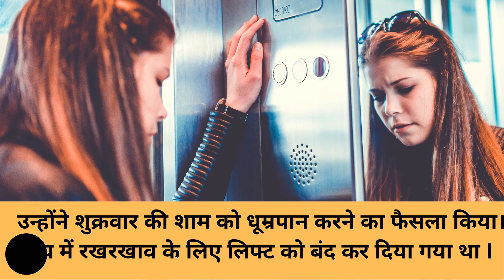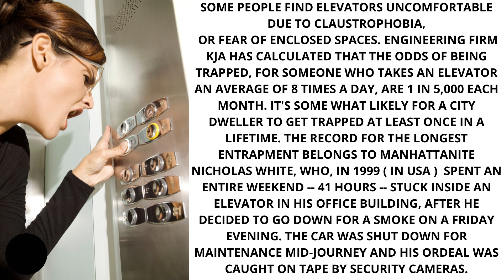लिफ्ट में बंद रह जाने का भय I Claustrophobia I कुछ लोगों को क्लौस्ट्रफ़ोबिया होती है I Basic Of Lift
लिफ्ट में बंद रह जाने का भय Claustrophobia कुछ लोगों को क्लौस्ट्रफ़ोबिया
Components of Elevator Basics of Elevator.  what is Elevator Adventure
Never play Elevator prank its not safe
Safe  elevator ride is more than what you can asked for.
This is a elevator emergency situation
कुछ लोगों को क्लौस्ट्रफ़ोबिया (claustrophobia) या बंद रह जाने का भय ( डर ) के कारण लिफ्ट असहज महसूस होती है। इंजीनियरिंग फर्म केजेए ने गणना की है कि जो व्यक्ति दिन में औसतन 8 बार लिफ्ट लेता है, उसके फंसने की संभावना हर महीने 5,000 में से 1 है। जिसका अर्थ है कि शहर के निवासी के जीवन में कम से कम एक बार फंसने की संभावना है। सबसे लंबे समय तक फंसाने का रिकॉर्ड मैनहट्टनाइट निकोलस व्हाइट का है, जिन्होंने 1999 में, पूरे  - 41 घंटे - अपने कार्यालय भवन में एक लिफ्ट के अंदर बिताए, जब उन्होंने शुक्रवार की शाम को धूम्रपान करने का फैसला किया। बीच में रखरखाव के लिए कार को बंद कर दिया गया था I
Some people find Elevators uncomfortable due to claustrophobia,
 or fear of enclosed spaces. Engineering firm KJA has calculated that the odds of being trapped, for someone who takes an elevator an average of 8 times a day, are 1 in 5,000 each month. it's some what likely for a city dweller to get trapped at least once in a lifetime. The record for the longest entrapment belongs to Manhattanite Nicholas White, who, in 1999 ( IN USA )  spent an entire weekend -- 41 hours -- stuck inside an elevator in his office building, after he decided to go down for a smoke on a Friday evening. The car was shut down for maintenance mid-journey and his ordeal was caught on tape by security cameras.

Other Modules
Module 0 Basic Elevator Knowledge

Module 0 Section 4  - Part 1-

 Hindi-Module 1E   - Elevator Terminology , Basic Elevator Knowledge

 Module 5D- Relay & Contactor  क्या आप समझना चाहते हैं

Module 7 Technical Inspections and Quality Audits

Module 19A- Speed of Lift - Elevator Mechanical Design
Pls click on link below for PDF download of this video

Module 23 How to make process & System in Elevator Company
Module 24 Intranet and Automation in Company
Module 25 Digital Marketing Other Modules
Hindi- Module 26- How to Become Elevator Domain Expert , लिफ्ट डोमेन विशेषज्ञ बनें

Lift kaise Install karte hai | लिफ्ट कैसे इनस्टॉल की जाती है
Is Video ko dekh ke aap jaan sakte hai ki Lift kaise istall ki jaati hai. Lift me kai alag alag parts hote hai jinko step by step install kiya jaata hai.

इस वीडियो को देख के आप जान सकते है की लिफ्ट कैसे इस्टॉल की जाती है.
 लिफ्ट में कई अलग अलग पार्ट्स होते है जिनको स्टेप बय स्टेप इनस्टॉल किया जाता है. Profile Global Elevator Academy